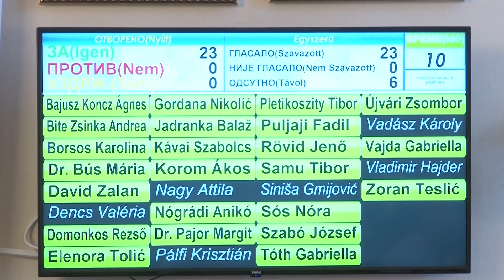A Magyarkanizsai Községi Képviselő-testület 2. ülése